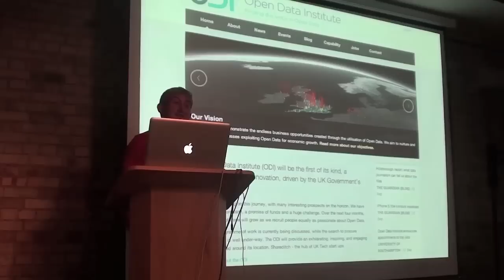Ignite Cleanweb: Gavin Starks, Open Data Institute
Gavin Starks gives us a brief introduction to his new role at London's new Open Data Institute, and what they're planning to do.